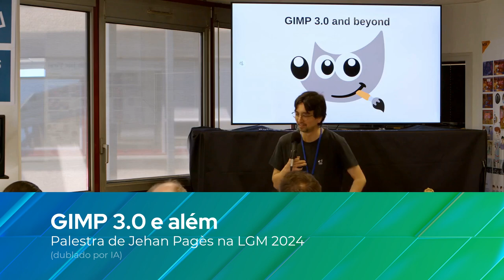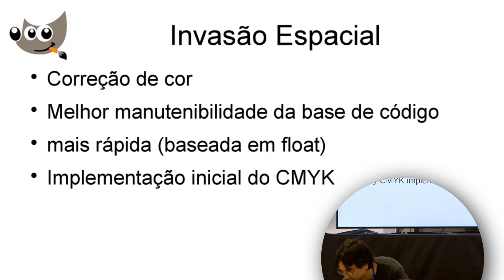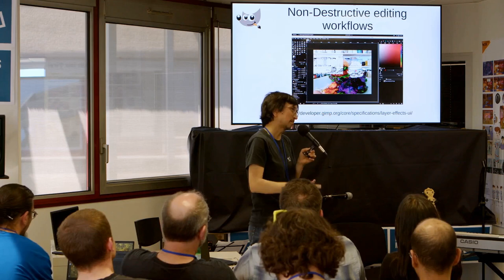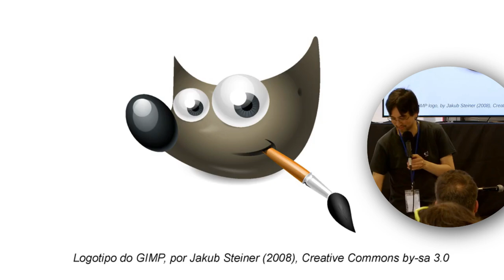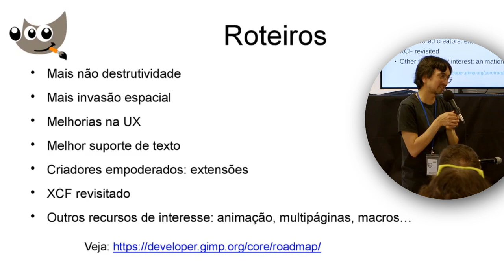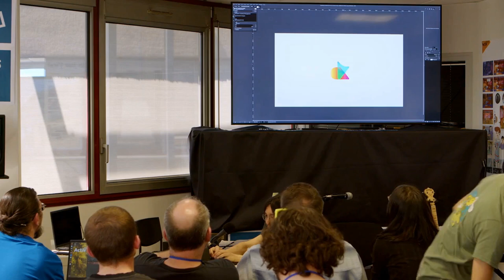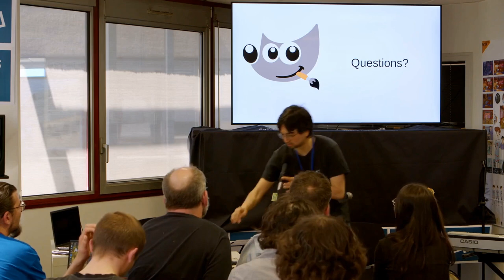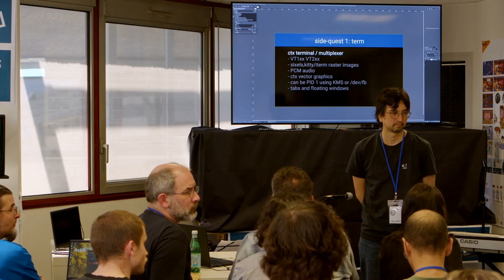O candidato a lançamento do GIMP 3.0 chega com novidades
O GIMP 3.0 RC foi lançado com novos recursos, melhorias de interface e suporte aprimorado, aproximando-se do lançamento estável.

Este vídeo apresenta uma palestra (dublada automaticamente por IA) de Jehan Pagès na LGM 2024 sobre o GIMP 3.0.